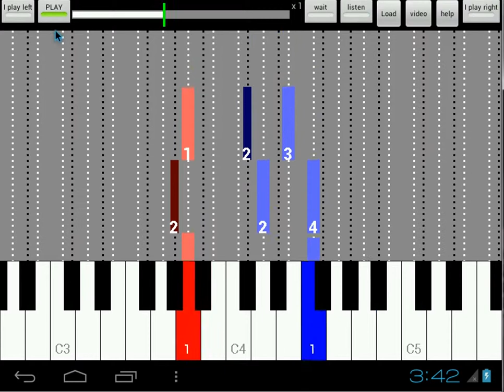Gurlit Novelette A - listen/play both hands